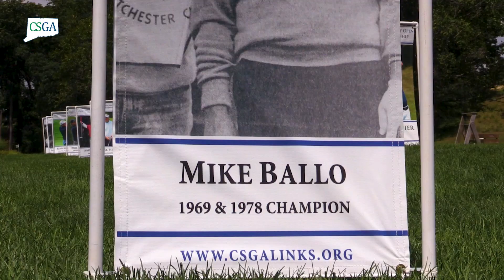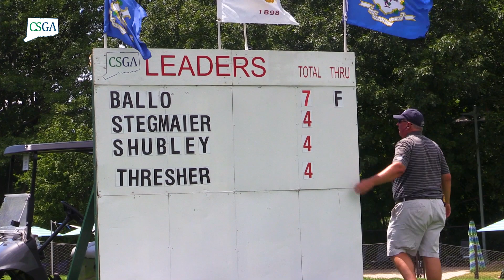Emotional Peter Ballo Defends Title at 88th Connecticut Open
It was an emotional victory for Peter Ballo as he captured his second consecutive Connecticut Open title.